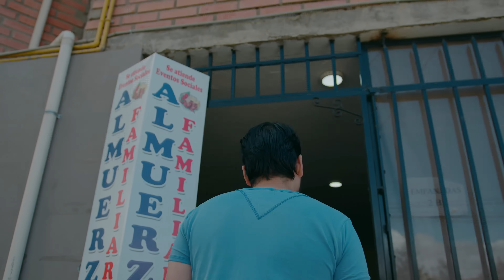Hugo David Delirios Estoy Llorando Video Oficial 2024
Internacional Delirios
Hugo David
Estoy Llorando Cumbia Sureña